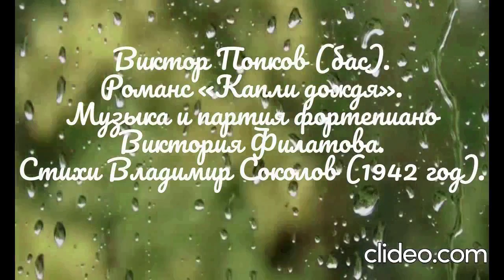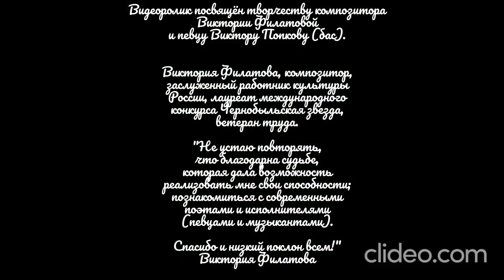Виктор Попков (бас).Романс «Капли дождя». Музыка и партия фортепиано композитора Виктории Филатовой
Виктор Попков (бас).

Романс «Капли дождя».
Музыка и партия фортепиано композитора Виктории Филатовой.
Стихи Владимира Соколова (1942 год изд.).
Исполняет Виктор Попков (бас).
Романс «Капли дождя» потрясающе прекрасный! Музыка, как будто действительно дождик крупными каплями бьёт по крышам, стучит по стёклам , и очень тонко уловлено исполнителями то ощущение:  и от крупных капель дождя, бьющих по крышам и как "по мутнеющим плачущим стёклам за слезинкой слезинка ползет".
Видеоролик посвящён творчеству композитора Виктории Филатовой и певцу Виктору Попкову (бас).

Романс «Капли дождя» на стихи Владимира Соколова
Исполняет оперный певец (бас) Виктор Попков
Романс «Капли дождя» прекрасный!
Музыка создаёт образы, как дождик крупными каплями бьёт по крышам, стучит по стёклам и как «по мутнеющим плачущим стёклам за слезинкой слезинка ползет»

Виктория Филатова, композитор, заслуженный работник культуры России, лауреат международного конкурса Чернобыльская звезда, ветеран труда.

"Не устаю повторять, что благодарна судьбе, которая дала возможность реализовать мне свои способности; познакомиться с современными поэтами и исполнителями (певцами и музыкантами).
Спасибо и низкий поклон всем!"
                                                                  Виктория Филатова